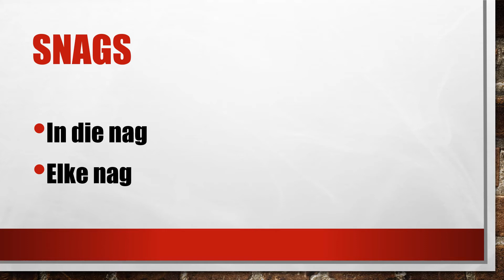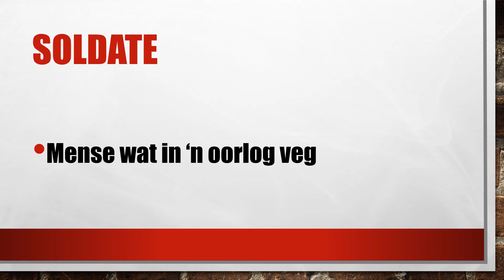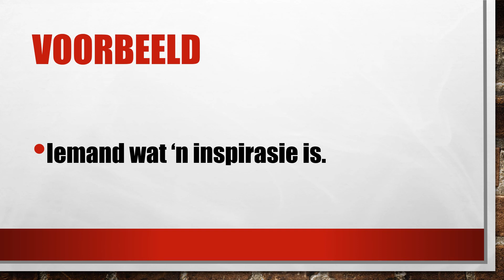Core 4 - Afrikaans - Week 21 - Woorde Skat